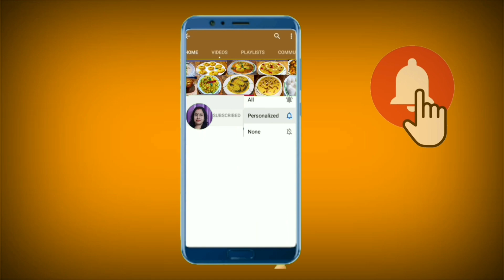দই ইলিশ একবার এই ভাবে বানালে গরম ভাতের সাথে স্বাদ হবে দুর্দান্ত | Doi Ilish Recipe -দই ইলিশের রেসিপি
In this video I share another Popular Bengali Hilsa fish recipe Doi Ilish. This is very traditional Bengali fish recipe. I have shared all the ingredients and procedures for making this recipe in this video. So watch this video till end and if you like this recipe then do Like this video and share it with your friends and family and don't forget to Subscribe my channel Sampa s' Rannabanna for more delicious recipe.